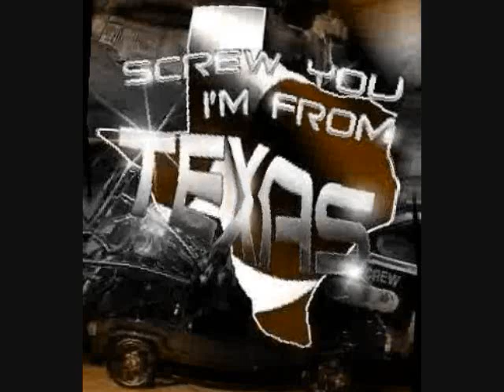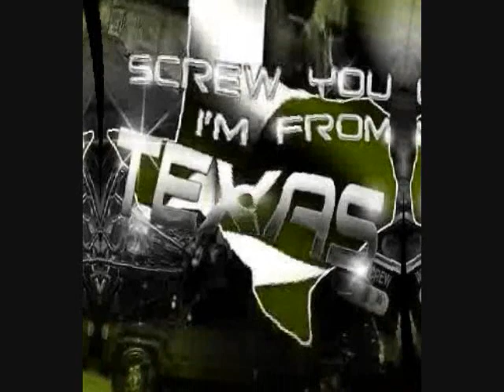Drake - Im Goin In Remix (Slowed And Throwed).wmv